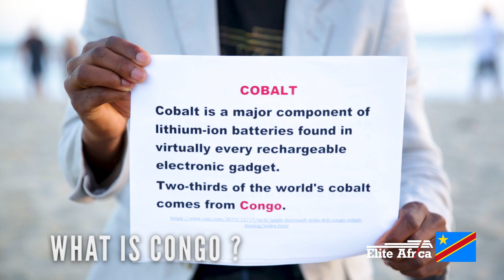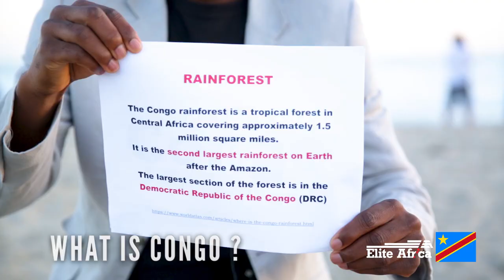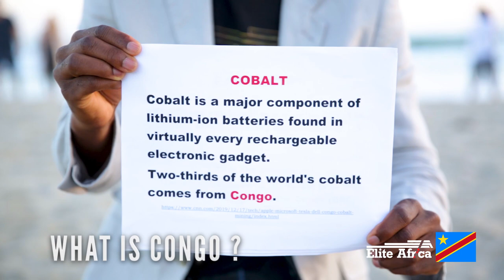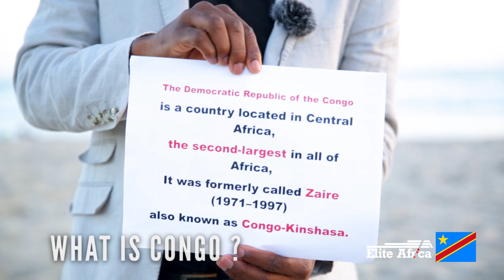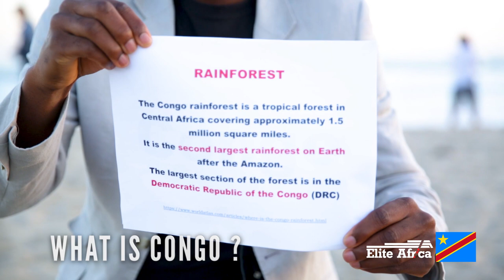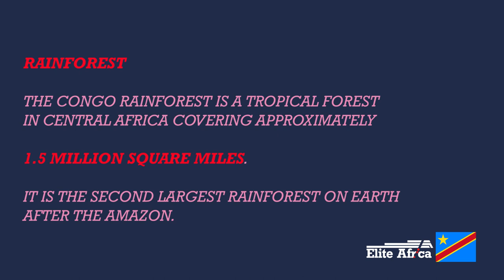CONGO: CHAP I WHAT IS CONGO ?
The Democratic Republic of the Congo is a country located in Central Africa,
the second-largest in all of Africa, It was formerly called Zaire (1971–1997)
also known as Congo-Kinshasa.